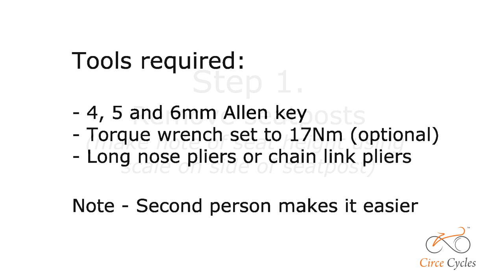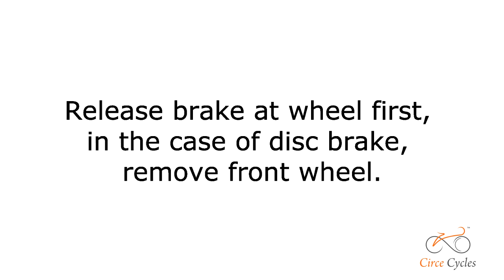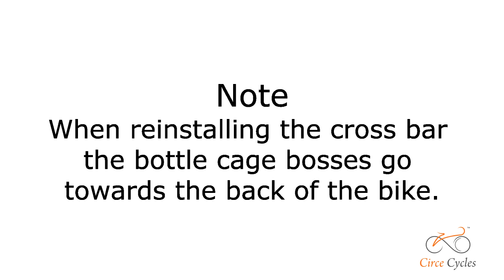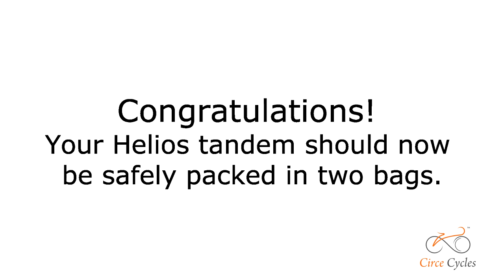Circe Helios Separable into two bags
Instructional video showing the Circe Cycles Helios Separable tandem being packed into two bags. The bags are ideal for storage transportation or just for protection. The bags weigh just under 10kg each, though will vary depending on the model and accessories fitted. Bag dimensions 70 x 60 x 20cm.

PLEASE NOTE - WE NOW INSTALL LOCATING PINS ON THE UNDERSIDE OF THE DRAINPIPE THAT NEED TO BE DEPRESSED BEFORE REMOVING THE DRAINPIPE